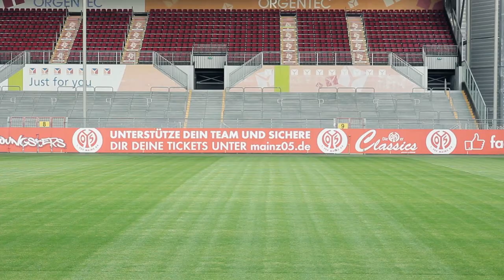Wortpiratin rot-weiß: Mara Braun trifft 05er Torwart-Legende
Zwischen 1970 und 1976 stand er bei Mainz 05 zwischen den Pfosten - Mara Braun hat ihn getroffen: Wolfgang Orben.